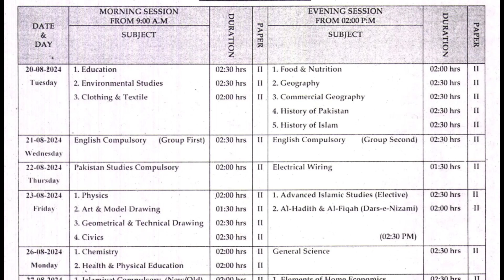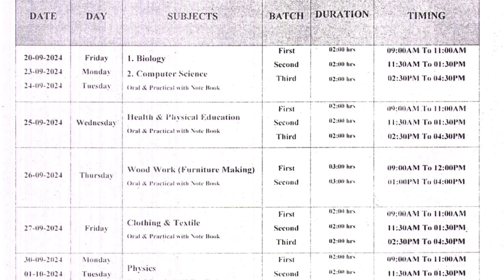Matric 2nd Annual Exam Date Sheet 2024 | 9th 10th supply exam date 2024 2nd Annual date sheet 2024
2nd annual date sheet 2024/supply date sheet 2024 class 10/10th supply exam date 2024/supply exam
9th 10th Class Supplementary Exam 2024
9th 10th Class Supply Exam 2024
Matric Result Supplementary Exam 2024
ssc 2nd annual date sheet 2024
fbise 2nd annual exam date sheet 2024
fbise hssc result 2024 date
9th class result 2024
Matric Supply Students 2024
Matric Supply Exam
Matric Supply Problems
9th class supply exam 2024
9th class supply date sheet 2024
9th class result 2024
9th class result gazette 2024
9th class result kaise check kre
Supplementary Exam 2024 10th class
10th supply exam date 2024
10th supply exam date 2024 punjab board
10th supply exam date 2024
10th supply exam date 2024 Lahore
10th supply exam date 2024 time table
10th supply exam date 2024 cg
9th supply ka paper kab hoga 2024
10th supply ka paper kab hoga 2024
10th class supply ka paper kab hoga 2024
college me supply ka exam kab hoga
supplementary exam date 2024 mp board
supplementary exam date 2024 board
supplementary exam date 2024
supplementary exam date class 10th
supplementary exam 2023 punjab university
supplementary exam 2023 10th
supplementary exam 2023 sargodha university
second annual exam 2024second annual exam 2024 10th class
second annual exam 2024 std 11 english
second annual exam 2024 date sheet
second annual exam 2024 std 11 english paper solution
second annual exam 2024 englis
second annual exam 2024 english paper solution